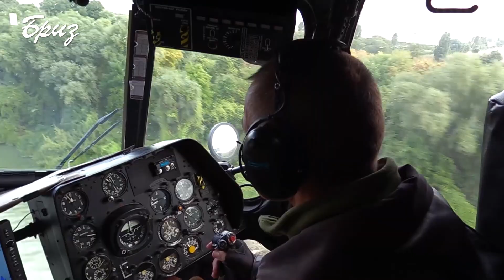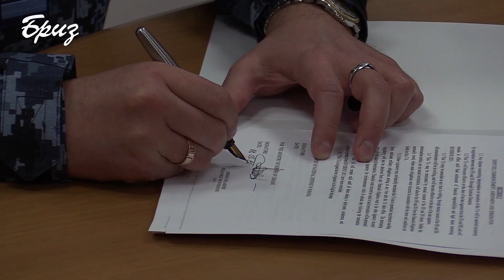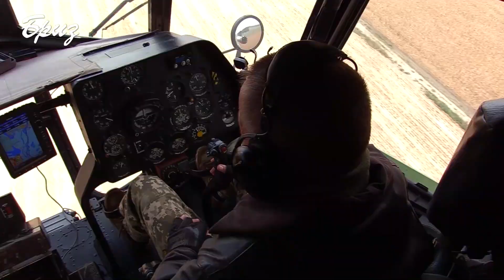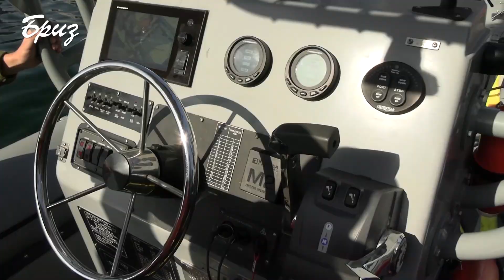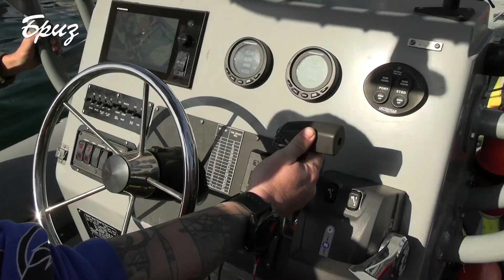Телевізійна програма "Флот за тиждень" від 03.10.2021 р.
У програмі про наступне:
- «Обєднані зусилля-2021»: корабельна десантна група протидіяла противнику в морі;
- На українсько-румунському кордоні завершено навчання «Ріверайн-2021»;
- "Кузня на Рибальському" спустила на воду восьмий МБАК для ВМС України;
- На флоті розпочалась апробація швидкісних човнів, отриманих від США.